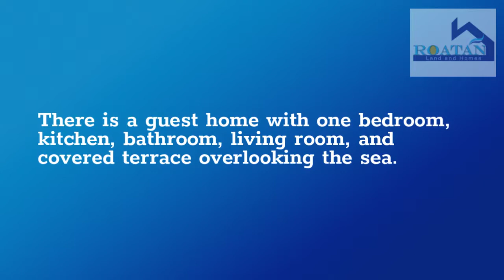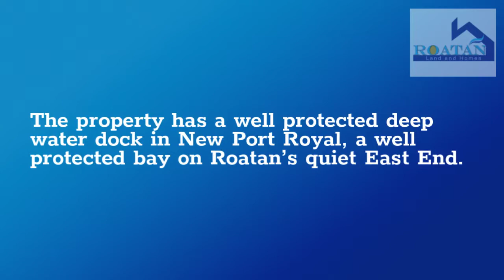Two Homes Port Royal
Imagine owning 10 acres of land on the Caribbean Sea with two homes designed by Mauricio Castaneda, one of the best known architects in Honduras.

Get in touch with us through Email or Phone. ⬇️⬇️
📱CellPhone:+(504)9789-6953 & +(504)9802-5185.